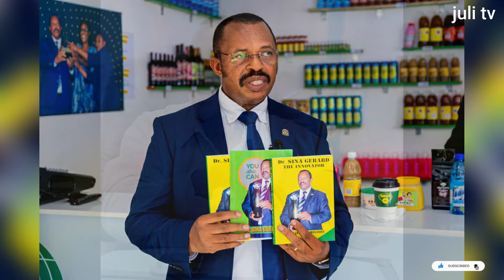UMWE MUBAHERWE TWARIDUFITE KURUTONDE YITABYE IMANA ICYO RUJUGIRO AZIZE CYAMENYEKANYE😭😥😰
Ufite igitekerezo,ubuhamya cyangwa inyunganizi wifuza kutugezaho wahamagara kuri